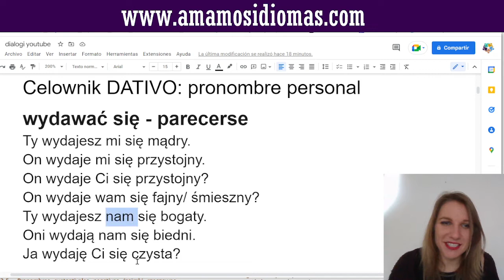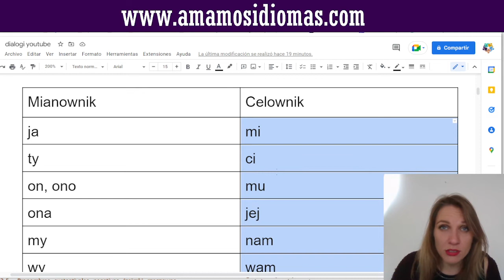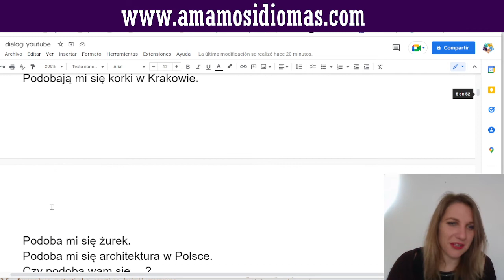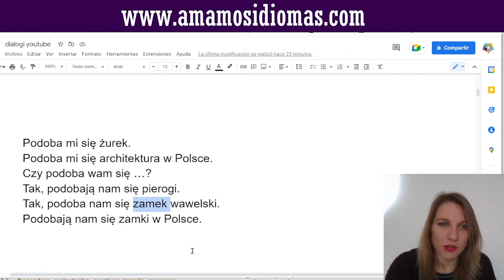💥Introducción a la gramática polaca sin secretos: Pronombre Personal Dativo ✅